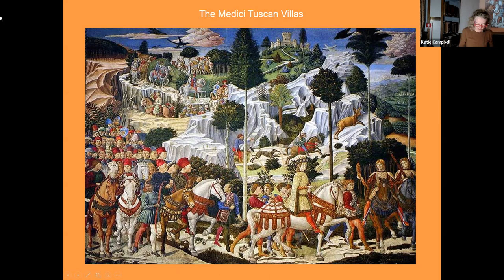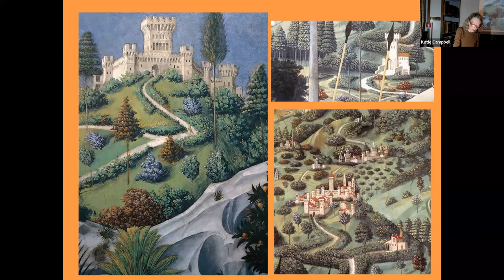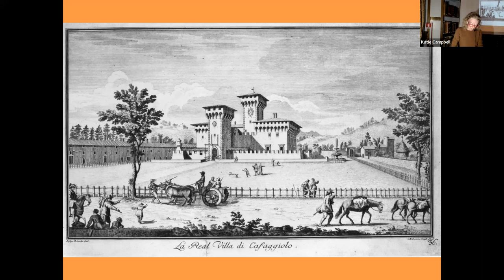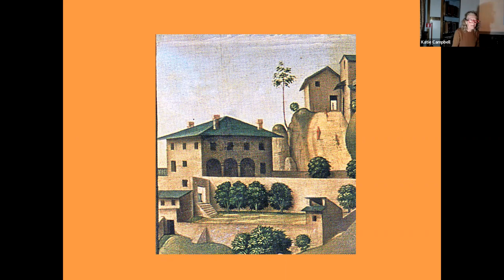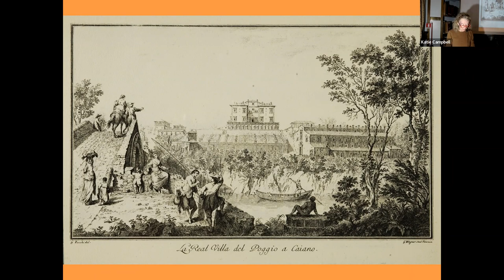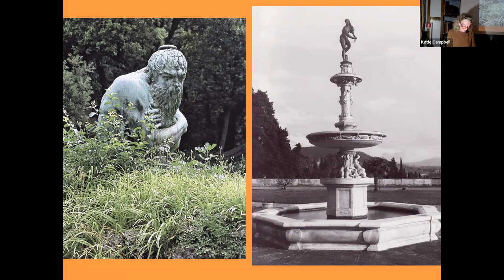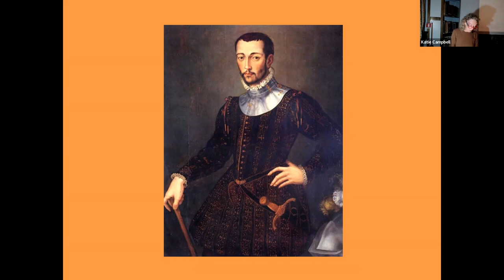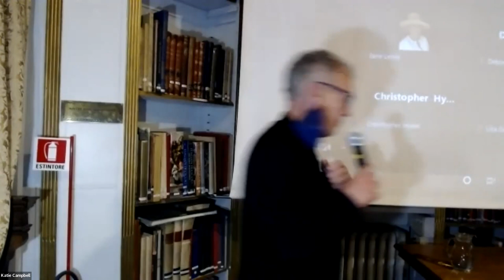Cultivating the Renaissance: a social history of the Medici Tuscan Villas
A lecture by Katie Campbell